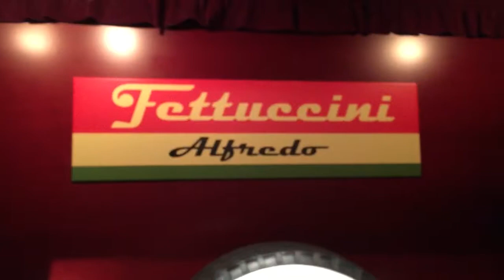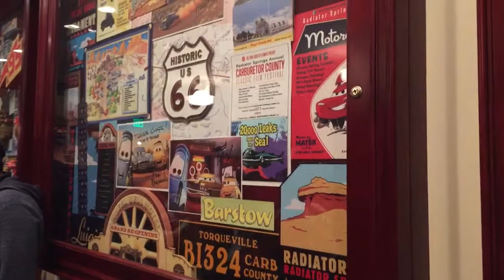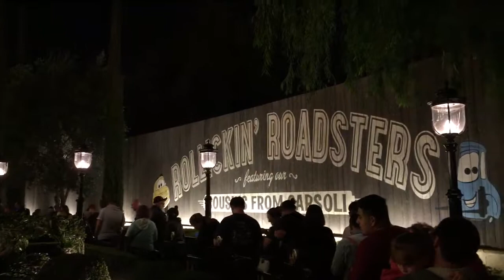Luigi's Rollickin' Roadsters in Cars Land at Disney California Adventure